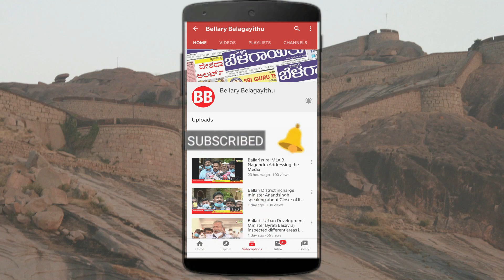Cong. begins ‘100 not out’ protest against Fuel price hike | Ballari Rural MLA Nagendra| Belagayithu